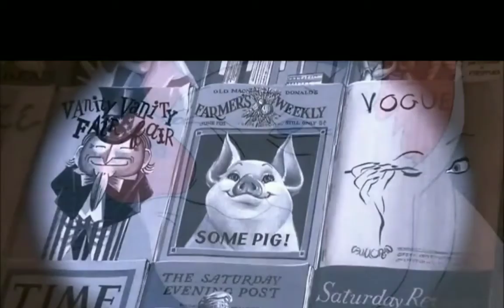rip Charlotte in the